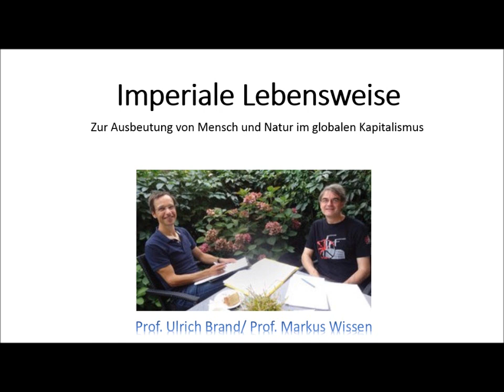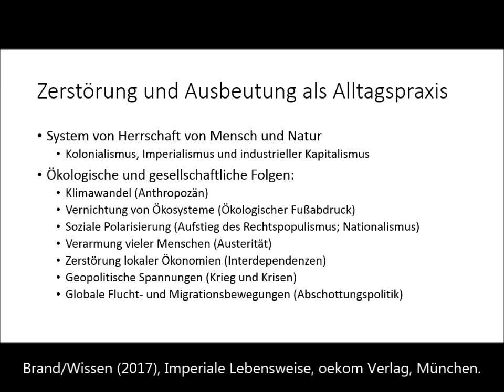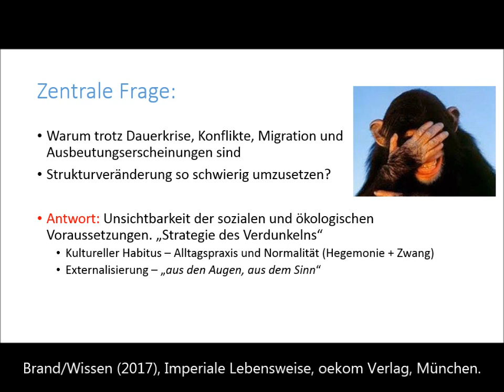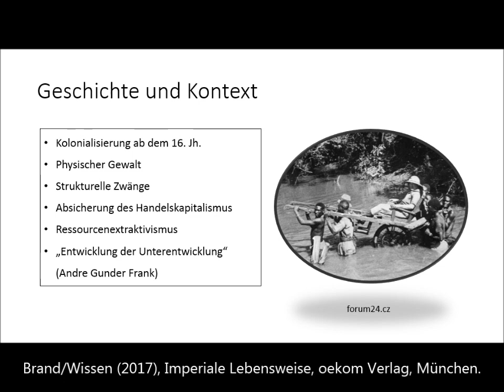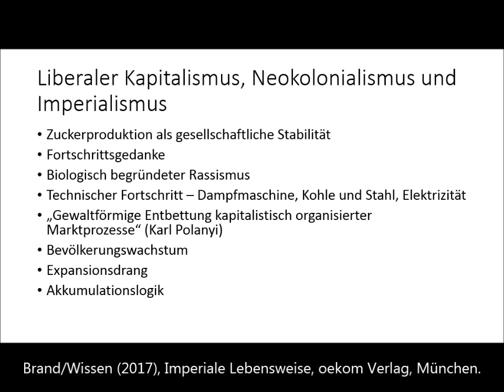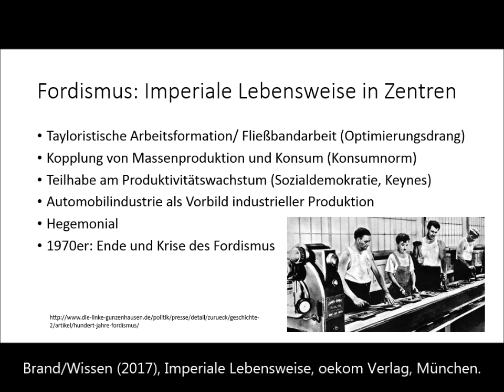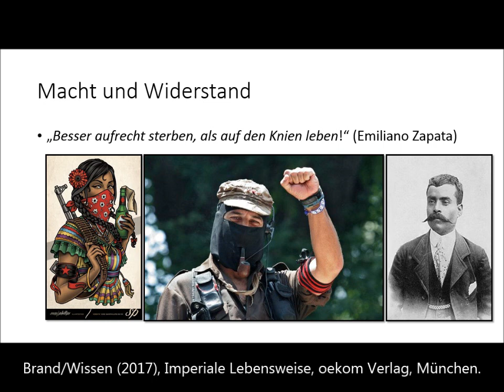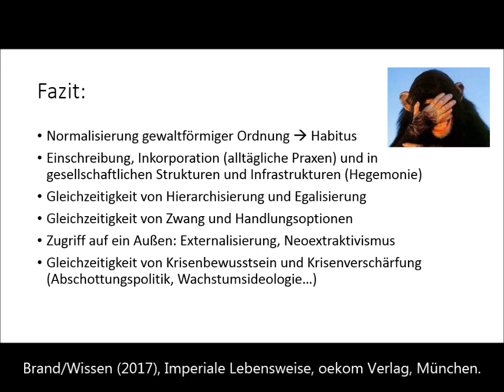Imperiale Lebensweise (2017) - Prof. Ulrich Brand/ Prof. Markus Wissen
Haben wir die Zeiten des Imperialismus nicht längst hinter uns gelassen?

Wenn man erwägt, in welchem Maße sich der Globale Norden nach wie vor an den ökologischen und sozialen Ressourcen des Globalen Südens bedient, rücken die Begriffe »Globaler Kapitalismus« und »Imperialismus« wieder näher zusammen. Unsere Muster von Produktion und Konsum erfordern einen überproportionalen Zugriff auf Ressourcen, Arbeitskraft und biologische Senken der restlichen Welt. Mit anderen Worten: Die Ausbeutung von Mensch und Natur hält nach wie vor an – und nimmt weiter an Fahrt auf.

Ulrich Brand und Markus Wissen legen in ihrem Buch eine umfassende Krisenbeschreibung vor, die zeigt, wie inadäquat die aktuellen, oft marktförmigen und technischen Strategien der Problemlösung im Kapitalismus sind. Das Buch erinnert eindringlich daran, wie notwendig eine umfassende »sozial-ökologische Transformation« hin zu einer solidarischen Lebensweise ist und wie man sie auf den Weg bringen kann.